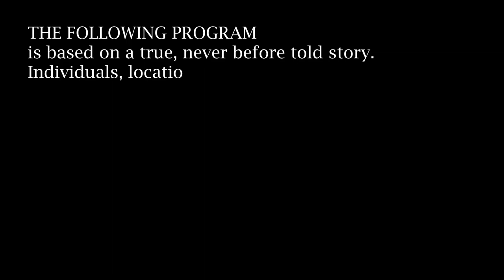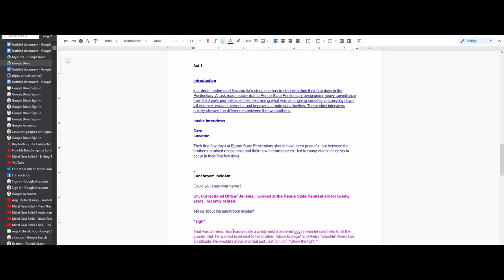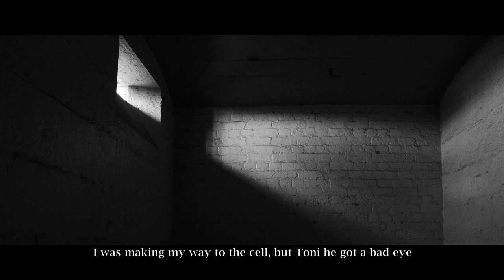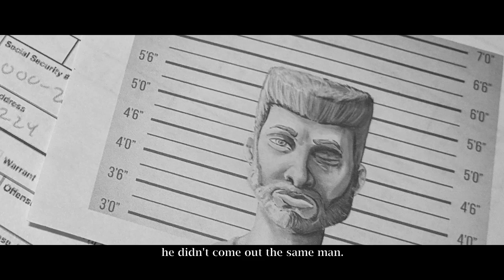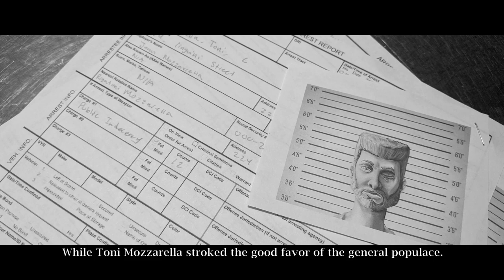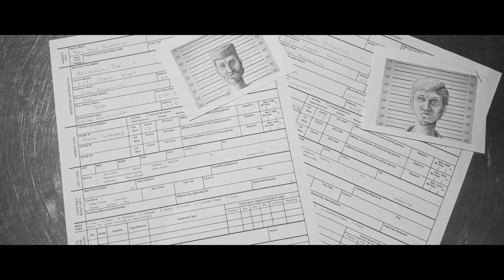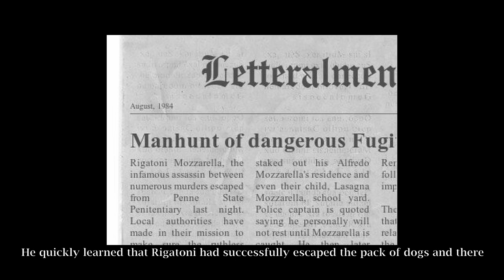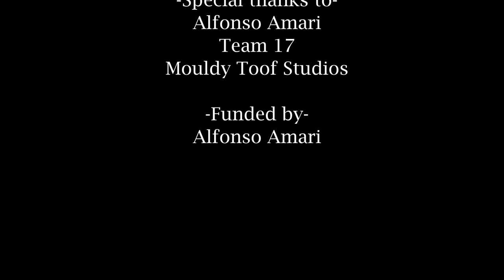The Ballad of The Mozzarella Family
move over martin scorsese we'll take our oscar now

-Songs Featured-
Ending Piano Song: Searching by MRTN